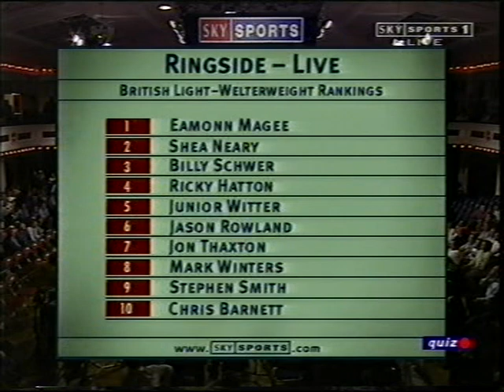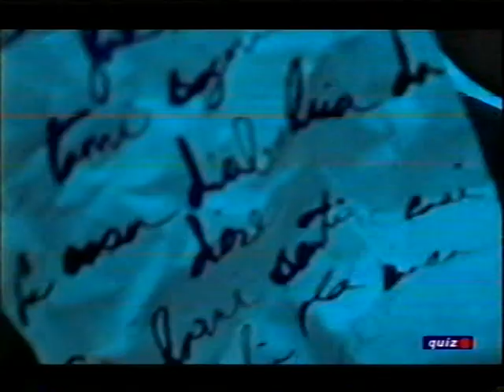Kevin Bennett V Gary Ryder 04-06-2001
Borough Hall, Hartlepool